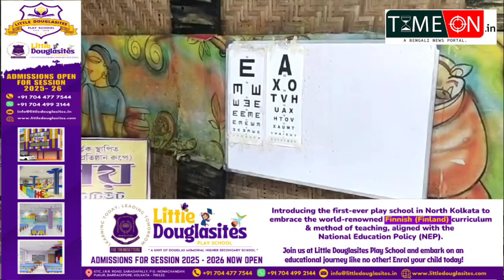স্বেচ্ছাসেবী সংস্থার রোদ্ধার পক্ষ থেকে আয়োজিত হলো খড়দহে চক্ষু পরীক্ষা শিবির